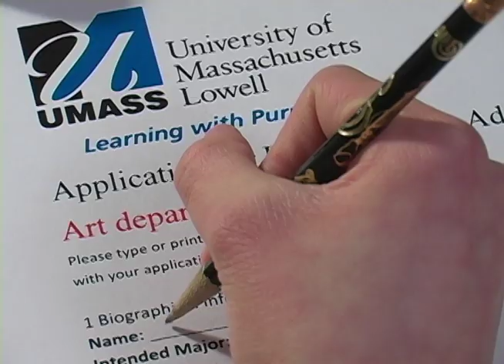UMass Lowell Arts Department